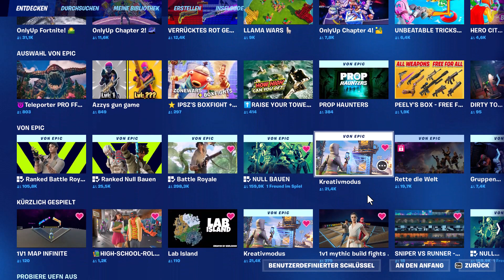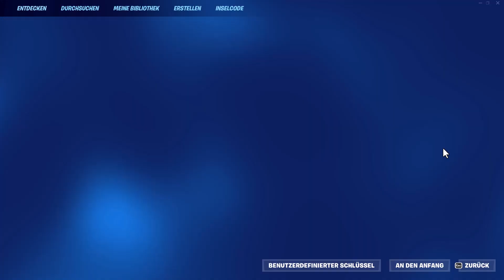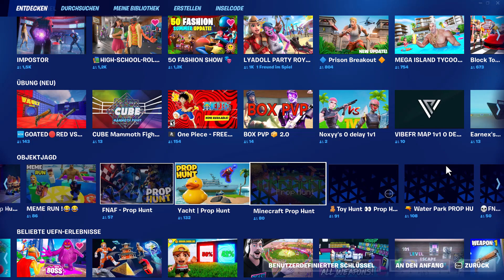Fortnite SNIPER Maps Rot gegen Blau FFA Kampf Match Only Up Scharfschütze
Ich habe in diesem Video random Maps in Fortnite gespielt und habe Fortnite ab Chapter 4 Season 2 angefangen.